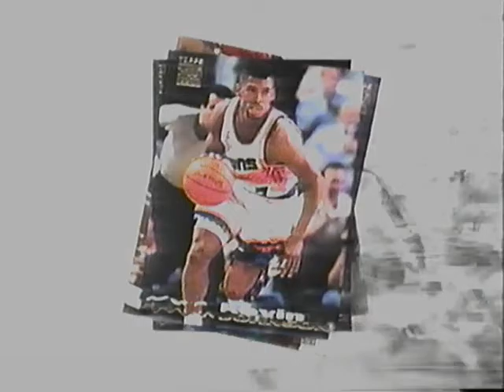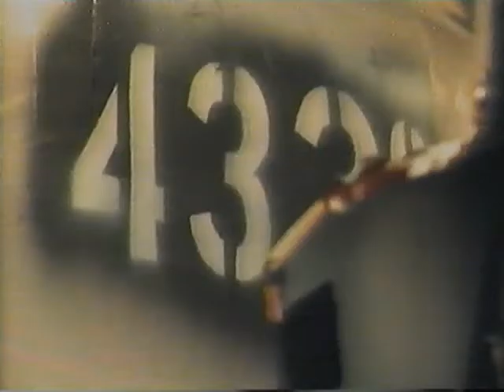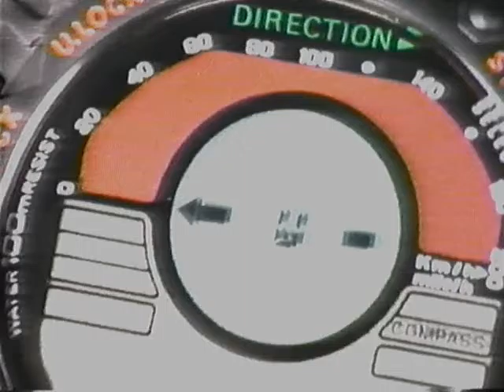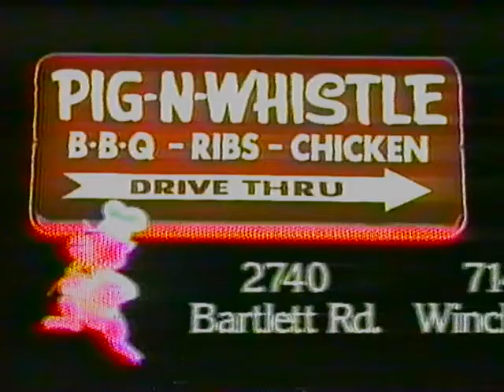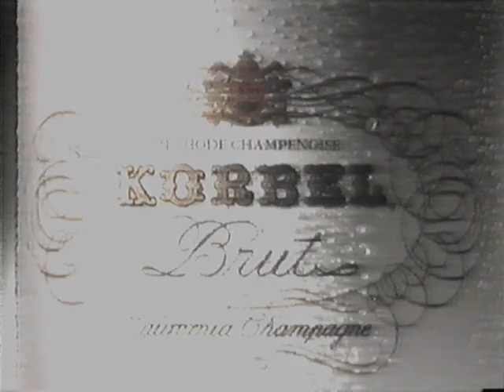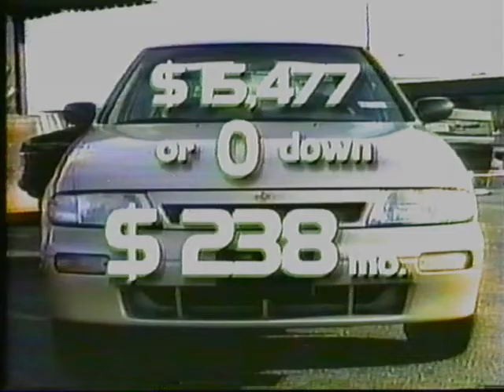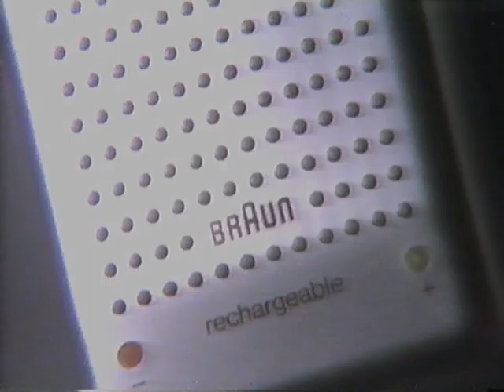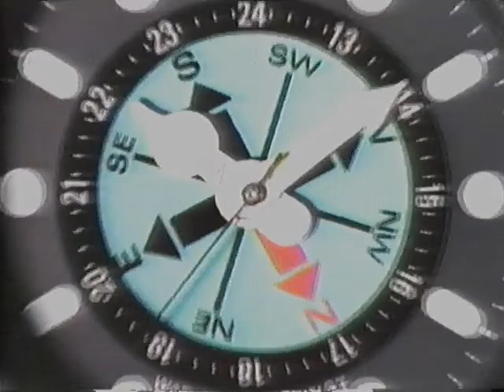Vandy vs GA Tech 1993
Vandy plays GA Tech in the 1993 Kuppenheimer Classic at the Georgia Dome